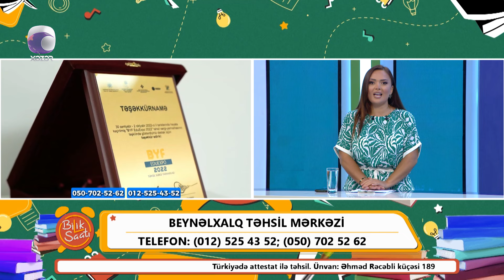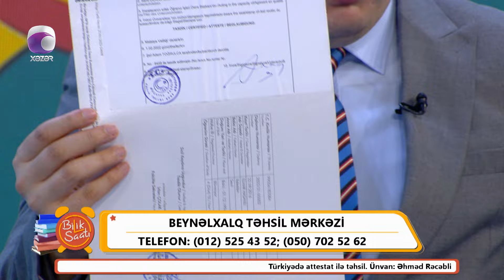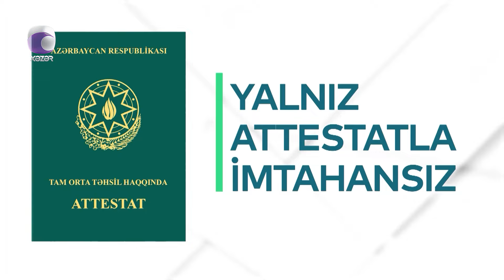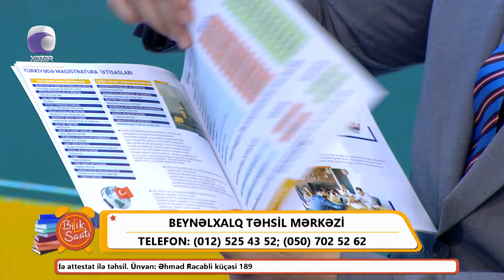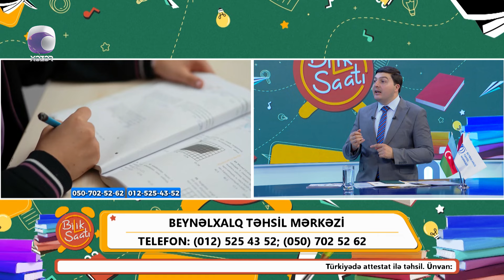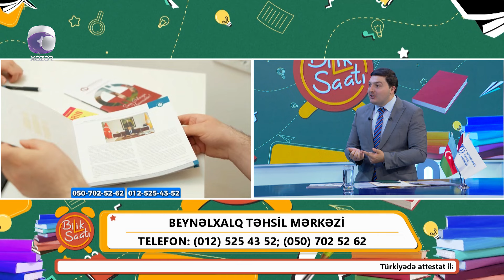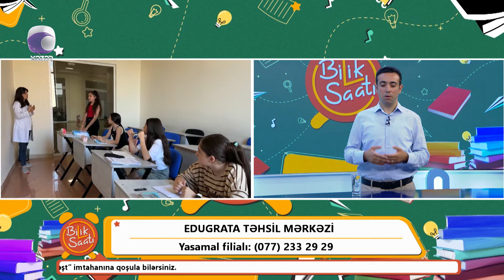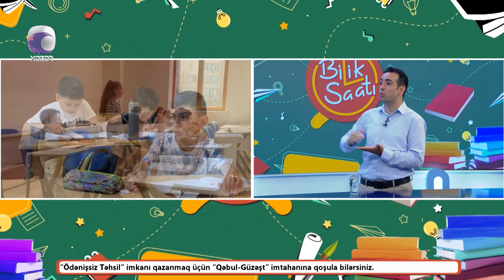Bilik Saatı - 08.07.2024